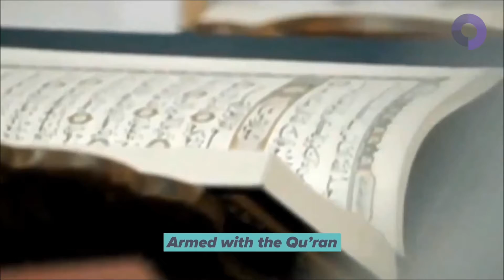Razi- The Man who revolutionized Medical Science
The history of medicine is incomplete without the mention of the greatest medical expert from the Golden Age of Islam- Al Razi, known as Rhazes in Europe. He is known to be the first to classify and study diseases like smallpox, measles etc, pioneer of Pediatrics, psychology and psychotheraphy. He is known for his ground breaking work in Ophthalmology and pharmacy, the first person to make sulphuric acid and other pioneering work in organic chemistry. This is the first scientist to formally write down the ethics of the medical profession and the responsibility , having God as his witness to use his medical expertise for the good of humanity at large !